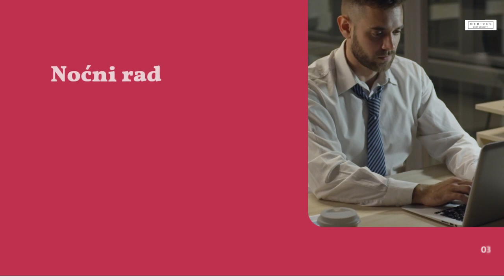Zasto se debljamo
Dobrodošli u Medicus Body And Beauty
Nudimo Vam personalizirane usluge i tretmane posvećene zdravom životu i oblikovanju tijela, koji su učinkoviti i prilagođeni Vašim potrebama.

Pristup oblikovanju tijela temelji se na znanstvenim metodama i korištenju najnovije tehnologije. Naš tim (liječnik specijalist, medicinska sestra, nutricionist i wellness terapeut) kombiniraju inovativne metode i najmodernije uređaje na Vašem putu prema zdravom i oblikovanom tijelu.

Kako bismo postigli najbolje rezultate, ističemo važnost pravilne prehrane. Naš tim stručnjaka za prehranu pružit će Vam personalizirane prehrambene planove prilagođene Vašim ciljevima uz prijedloge vježbi (video) koje radite kod kuće koristeći samo težinu vlastitog tijela.

Kao podršku vašoj transformaciji nudimo Vam brojne i učinkovite neinvazivne tretmane oblikovanja tijela.

Ukoliko se na vašem putu prema zdravom i oblikovanom tijelu ukaže potreba imamo i opciju zakazivanja liječničkih konzultacija.

Osim rješavanja problema neželjenih kilograma, celulita i masnih naslaga na svim regijama tijela, pružamo Vam i dugoročnu potporu uz praćenje rezultata.

Borba protiv neželjenih kilograma nije samo pitanje estetike - ima i velike koristi za zdravlje. Osim postizanja boljeg izgleda, smanjenje viška kilograma može značajno poboljšati zdravstveno stanje.Održavanje zdrave tjelesne težine povezano je s manjim rizikom od niza zdravstvenih problema, poput srčanih bolesti, dijabetesa tipa 2, visokog krvnog tlaka, bolesti jetre, određenih vrsta raka i drugih metaboličkih poremećaja.

Održavanje zdrave tjelesne težine nije samo pitanje izgleda, već i investicija u dugoročno zdravlje i bolju kvalitetu života.